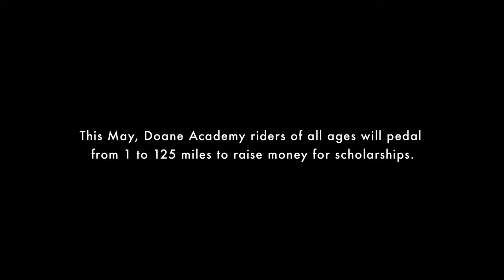Doane Academy - Ride Onward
This video was developed by Burlington Press for Doane Academy.